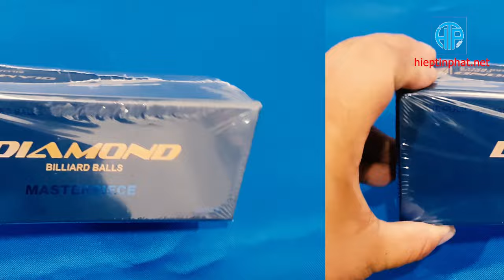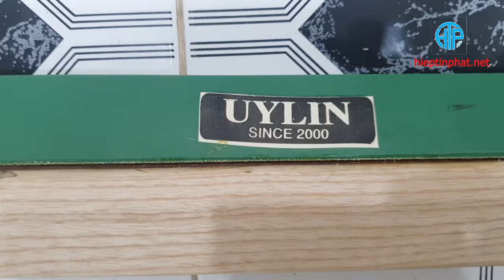Cách làm bàn Bida Mini tại nhà | How to make a mini pool table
Cùng thời điểm này năm ngoái, mình có úp video này lên 1 kênh cũng của mình luôn ( làm chủ đề khác ) nhưng ko may là kênh đó bị mất nên mình đăng lại video này trên kênh Hiep Tin Phat Official nha các bạn.
Rất mong được giao lưu học hỏi chia sẻ với các bạn có cùng đam mê.
Trân trọng!